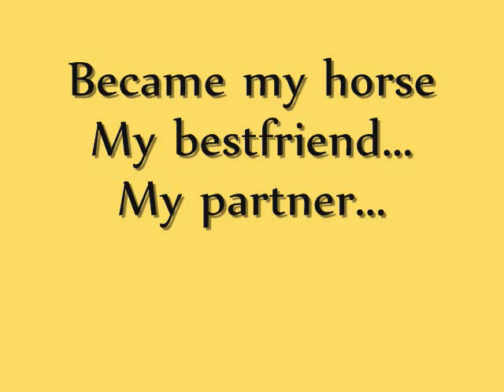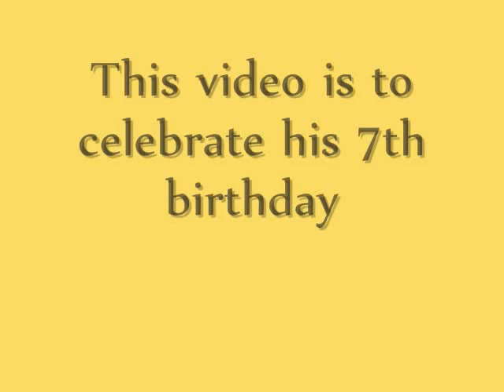My Horse Rebel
Since my Arab cross turned 7 this year I decided to do a little video about him.

When I first got him he was only 3-4 months old. At least that's what the vet said, we really are not sure because I bought him outside of an auction house. He was tied to a tree with his head own and he had a bit of hair loss on his back.

When I bought him everyone I knew who looked at him said he was a cull, that's why he was there. Then they would say he's a "pony". I took everyone's criticism and just pushed it aside. I knew he wasn't a "pony" and I knew he wasn't just a cull - or at least to me he wasn't.

The day I bought him I found out from the seller that I was lucky I purchased him when I did. If I had not, he was destined for slaughter. I was happy with my decision. Although everyone else thought I had made a horrible mistake.

Now 7 years into owning him, all I have to say is - there isn't another horse like him. He has his moments of course, where I think he's trying to kill me. But then I can go out to him when he's lying down and just sit down and lean against him and he's my buddy. I'm not sure how I could go on without him.

I just had to make a video of his life so far.